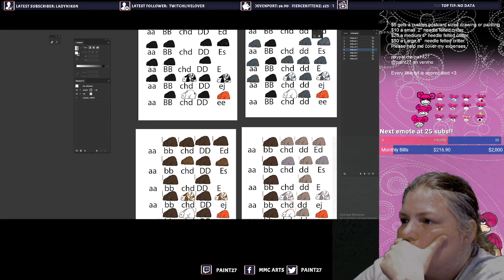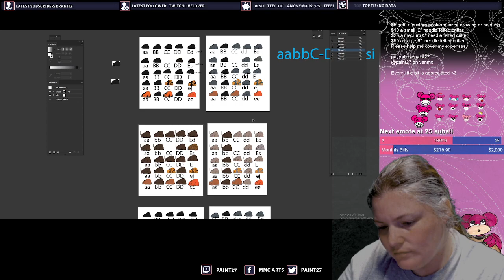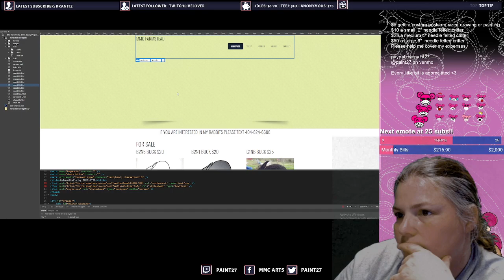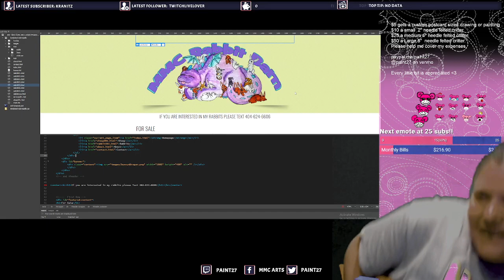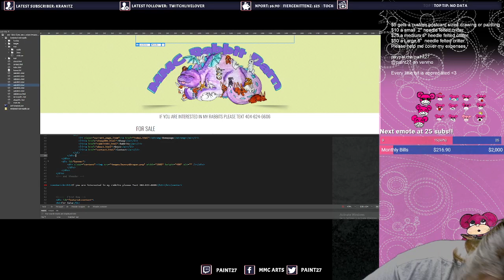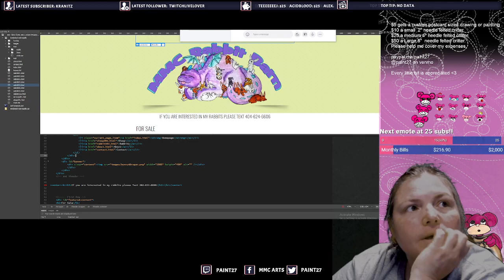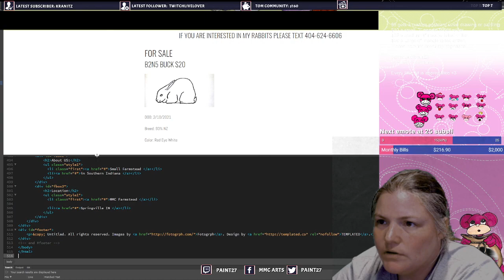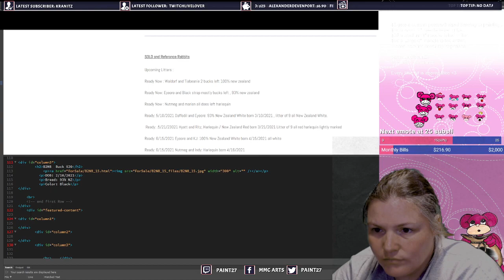**(ﾉ◕ヮ◕)ﾉ*:･ﾟ✧ art n stuff not sure come chat ✧ﾟ･: *ヽ(◕ヮ◕ヽ)